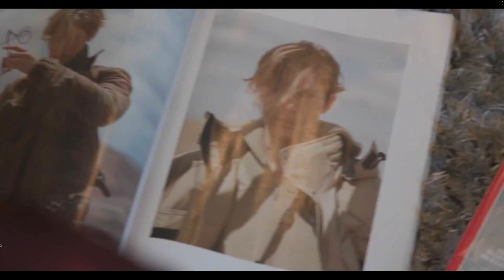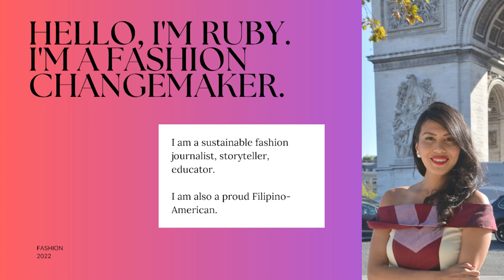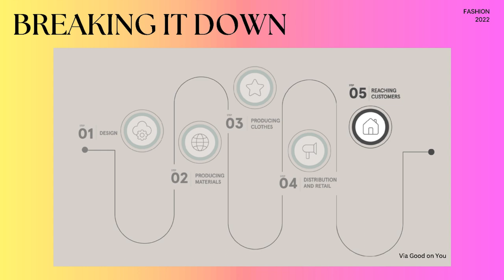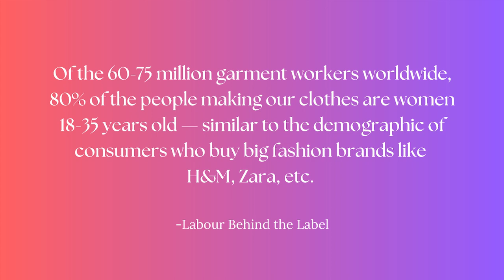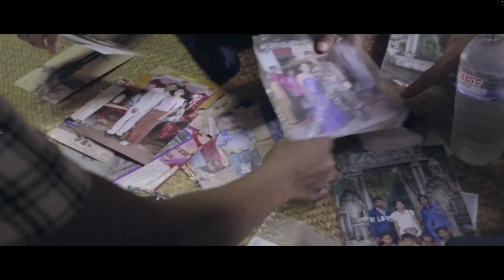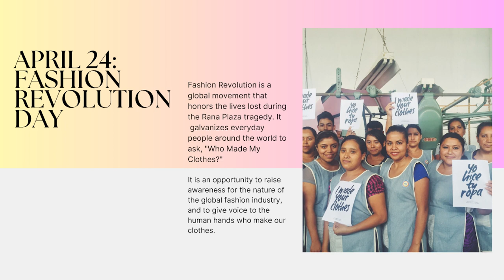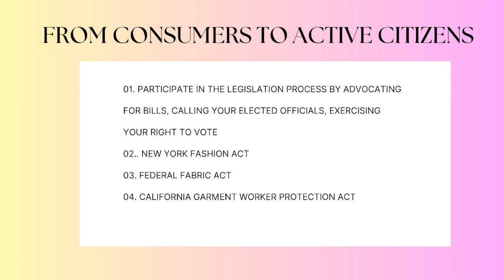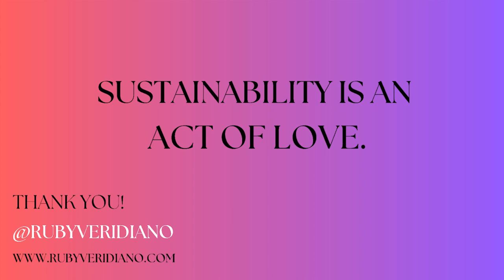TMCC Presents: The Dianne Dodd Cheseldine Distinguished Speaker Series featuring Ruby Veridiano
As the global campaign “Fashion Revolution Week” kicked off in April, sustainable fashion storyteller & educator Ruby Veridiano spoke about the connection between women’s empowerment and sustainable fashion, and the importance of centering BIPOC (Black, Indigenous and People of Color) voices in the narrative. This presentation is about the role that inclusive storytelling can play in activating future changemakers. By thoughtfully considering how local communities are impacted by the global fashion supply chain, we can influence a wider social and cultural shift to making fashion a force for protecting our planet and the people in it.